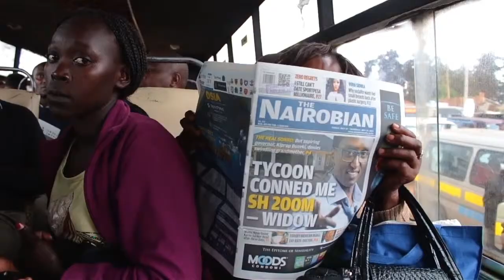Uthiru - Westlands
TheNairobian presents BebwaSareNaTheNairobian, a bus fare activation exercise whereby we pay your bus fares in Githurai and Ruiru areas and issue out free samples of TheNairobian newspaper and branded T-shirts